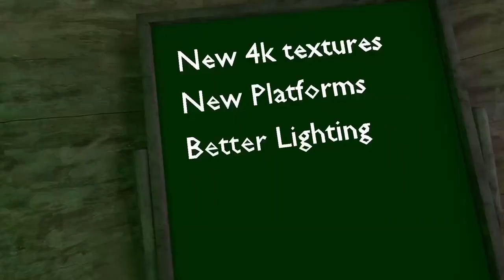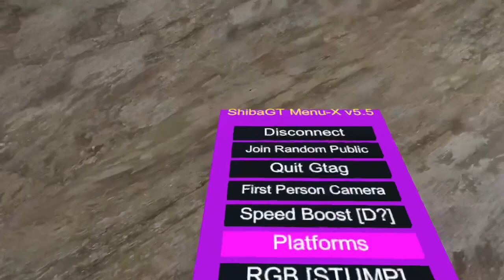Gorilla Tag has Became MORE Realistic…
In this video, I explore the Realistic mod map, this map was made by Nacho Engine. I will be uploading constantly for all of you to see new content.